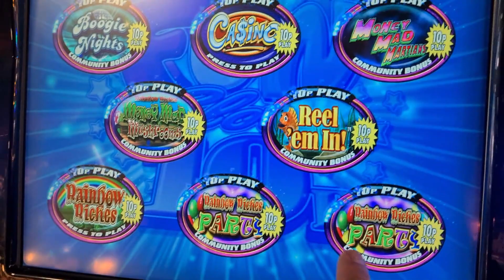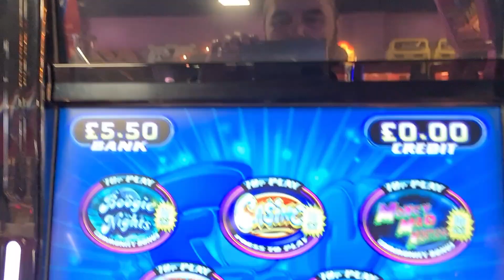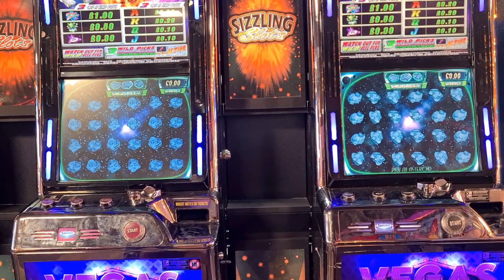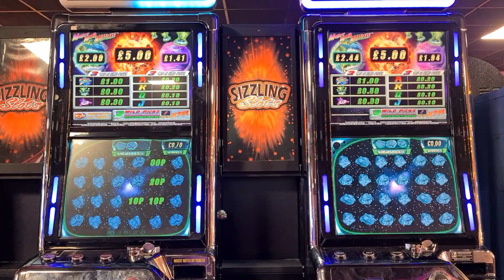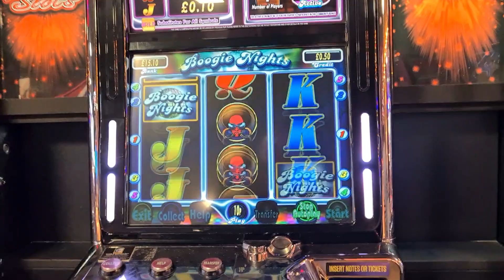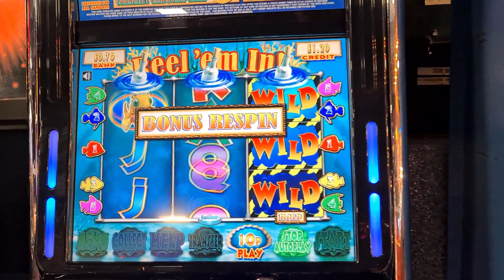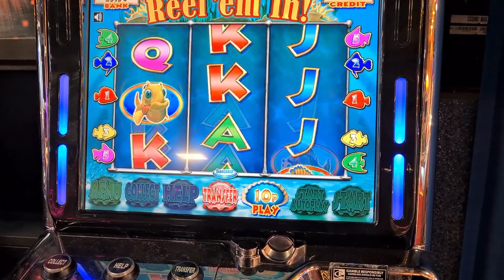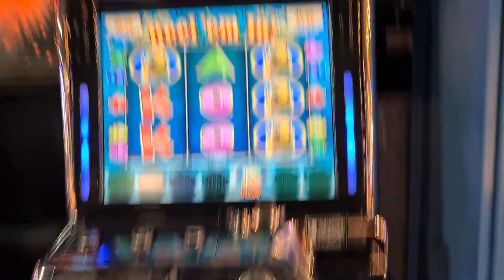we get jackpot 10p slots in bridlington holiday park